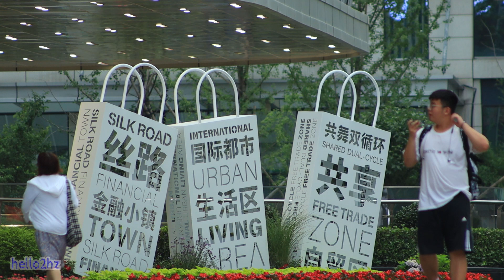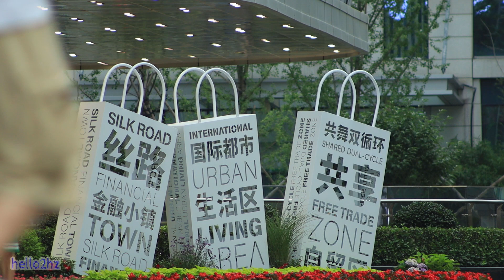Dusk time Yiwu Epic Sunset